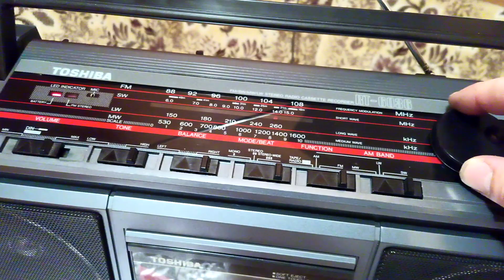Toshiba RT - 6036